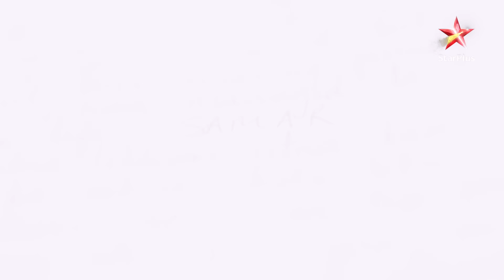Anupama | अनुपमा | Episode 161 | Shahs mana rahe hai Makar Sankranti!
Show Name : Anupama | अनुपमा | Episode 161 | Shahs mana rahe hai Makar Sankranti!